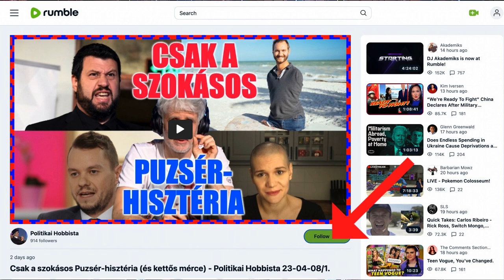Orbán Viktor titka: itt a könyv új kiadása - Politikai Hobbista; Hidvégi Áron Arnold 23-06-17/2.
Orbán Viktor politikai pályáját, sikerének titkát sokan próbálták már megfejteni, többen is írtak már könyvet róla. De ilyen egyedi megközelítésben, sportteljesítményhez, illetve egy sportoló edzéséhez hasonlítva még senki sem közelítette meg.
Orbán Viktor az eltökélt, rendíthetetlen versenyző, akiből olimpiai bajnok lesz. Bele van kódolva.
Hidvégi Áron Arnold, a könyv szerzője volt a Hobbista vendége.

Köszönjük, hogy a vásárlással is támogatod a munkánkat... ráadásul tök menő, libsipukkasztó cuccaid is lesznek!